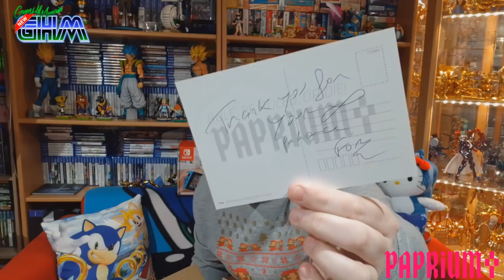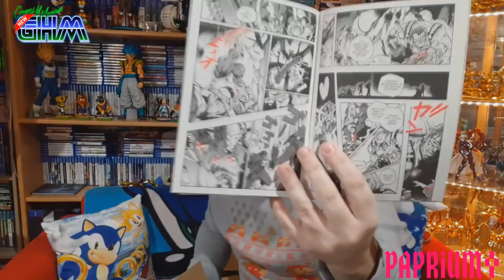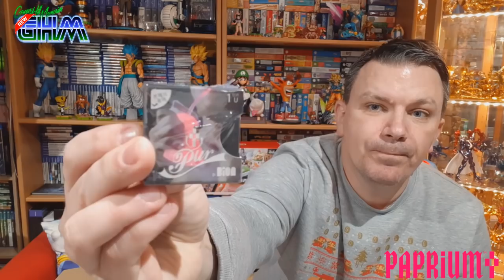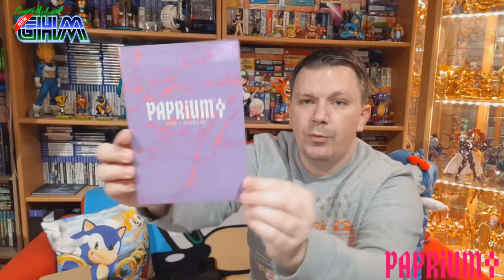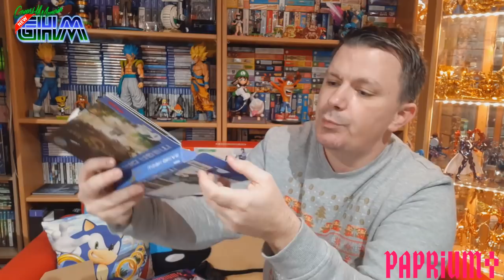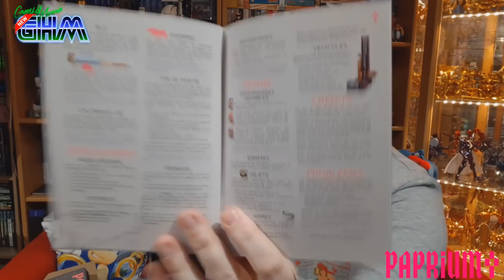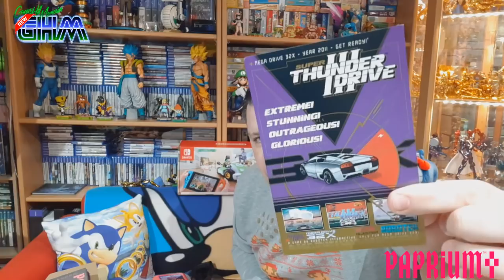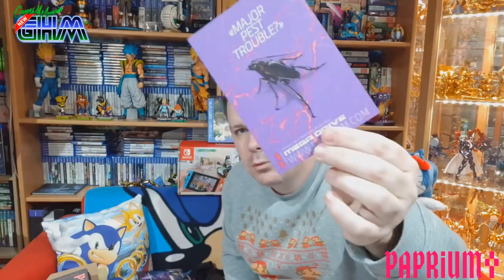[Unboxing #043] Paprium : Investor's Mega Pack (Mega Drive)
3288 jours après l'avoir financé et alors que plus personne n'y croyait, Paprium débarque ! Les investisseurs qui ne sont pas fait rembourser ne doivent pas être nombreux et votre serviteur en fait partie. Avant de vous montrer le jeu plus en détail dans une prochaine vidéo, découvrez déjà si, en investissant 50$ il y a près de 9 ans, j'en ai pour mon argent au moins niveau packaging !

Acksell